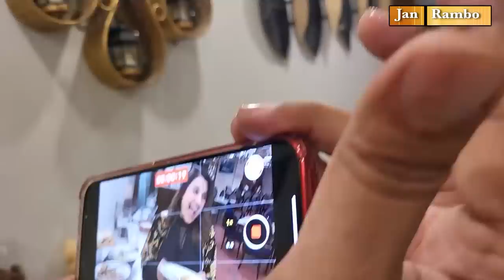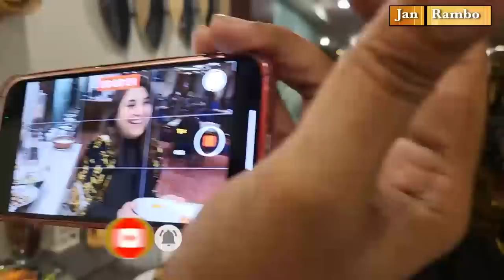Aik Aur yadgar Din Javeria Saud ke sath | janrambo sahibarambo